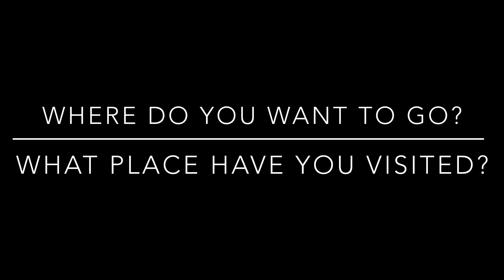Most popular places in the US that you need to visit!